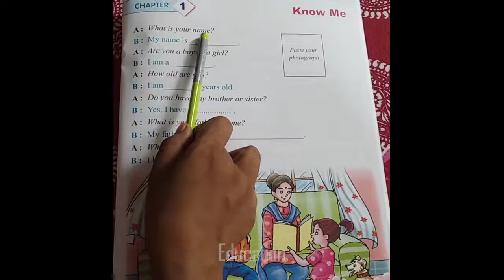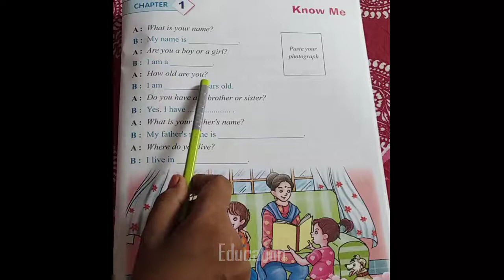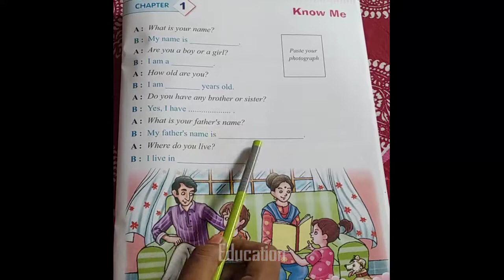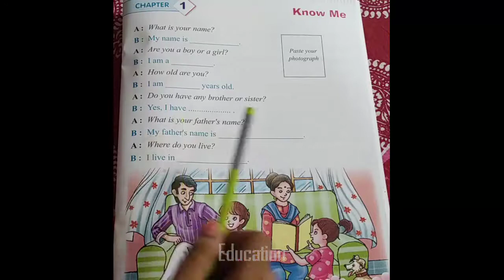English conversation for kids।💁Know me । questions & answers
💁Know me । questions & answers